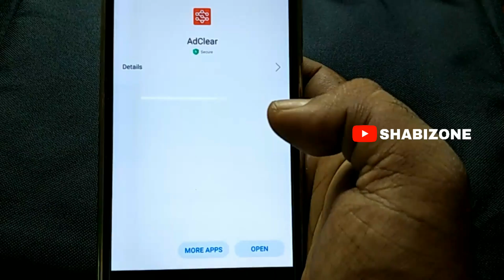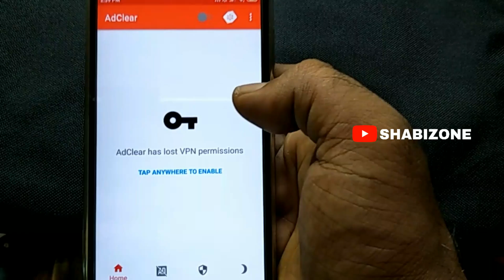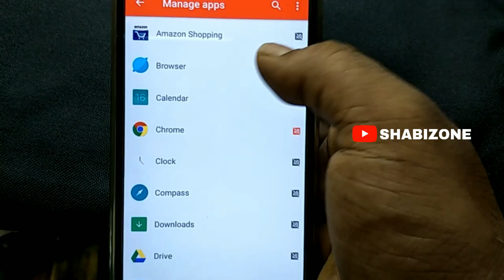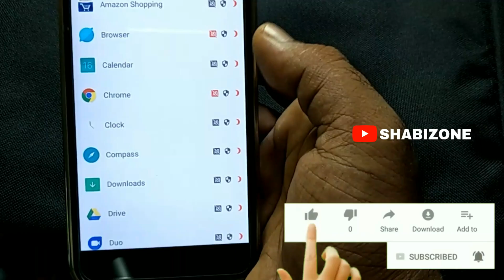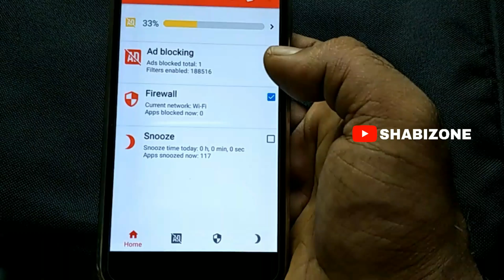How To Block All Ads On Smartphone | ഫോണിൽ ഇനി പരസ്യം വരില്ല | shabizone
നമ്മൾ സ്മാർട്ട്‌ഫോണിൽ ഇന്റർനെറ്റ്‌ ഉപയോഗിക്കുമ്പോൾ ചിലസമയത്തു പരസ്യം വരാറുണ്ട്. ഗെയിം കളിക്കുമ്പോൾ ഫിലിം കാണുമ്പോൾ ഒക്കെ നമ്മൾ നേരിടാറുണ്ട് ഇത്തരം പരസ്യങ്ങൾ ബ്ലോക്ക്‌ ചെയ്യുന്ന ഒരു ആപ്പ് ആണ് ഈ വീഡിയോയിൽ പരിചയപ്പെടുത്തുന്നത്. എല്ലാവരും വീഡിയോ കാണുക സപ്പോർട്ട് ചെയ്യുക. ഷെയർ ചെയ്യുക.

വീഡിയോ ഡൌൺലോഡ് ചെയ്യാൻ ഉള്ള ലിങ്ക് താഴെ.